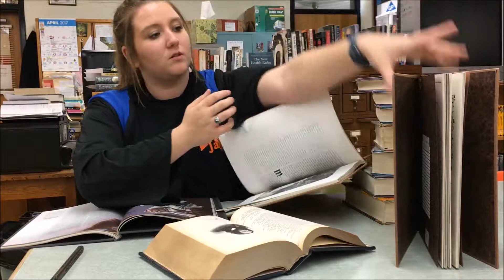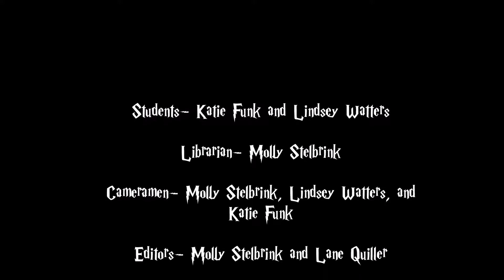2017 CHS Freshman Orientation: Library Rules